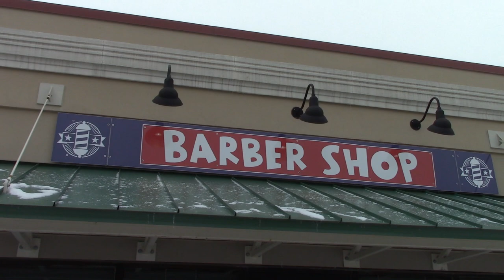Let's Play Toy Story 2 (PS1) - Deep Cuts At The Barber Shop | Gaming off The Grid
On today's episode, we are at the barber shop! Franklin Barber Shop! We are so excited to announce our partnership with them and our new mini series Deep Cuts At The Barber Shop! In today's episode we sit down and play Toy Story 2 on the PS1.  We also drink and review Red Rambler by Peace Tree Brewery.

Today's Beer:
Red Rambler - Peace Tree Brewing
(Beer Review starts at: 13:52)